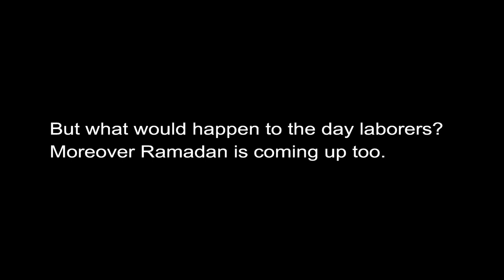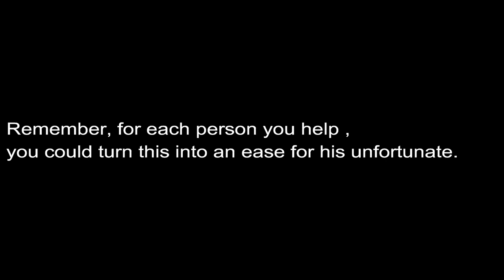Dhaka in Lockdown লকডাউন ঢাকা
Help People by staying at home through
Nishonkoch Foundation-নিঃসঙ্কোচ ফাউণ্ডেশন

Dhaka formerly known as Dacca, is the capital and the largest city of Bangladesh. It is the ninth-largest, and the sixth-most densely populated city in the world, with a population of 21,006,000 people in the Greater Dhaka Area.
The coronavirus family causes illnesses ranging from the common cold to more severe diseases such as severe acute respiratory syndrome (SARS) and Middle East respiratory syndrome (MERS), according to the WHO.
They circulate in animals and some can be transmitted between animals and humans. Several coronaviruses are circulating in animals that have not yet infected humans.
The new coronavirus, the seventh known to affect humans, has been named COVID-19.

Music used in this video:
Cinematic Indie- MorningLightMusic